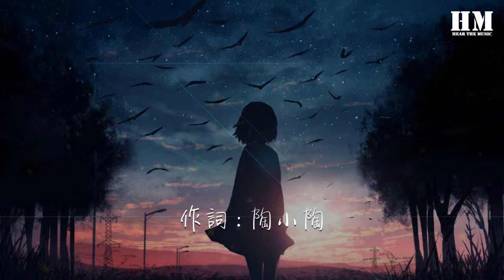宿羽陽 - 暗戀是一個人的事『說不出萬分之一句謊話』【動態歌詞Lyrics】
暗戀是一個人的事

00:00  作詞 : 陶小陶
00:01  作曲 : 宿羽陽
00:02 製作人 Producer：宿羽陽
00:04 錄音師 Recording  Engineer：劉昊霖 吳佳敏 陳彬彬
00:05 混音師 Mixing Engineer：劉三斤
00:06 母帶後期混音師 Mastering Engineer：劉三斤
00:08 木吉他 Acoustic Guitar：張琪琳
00:09 電吉他 Electric guitar：田鵬
00:10 貝斯 Bass：張繼思
00:11 鼓 Drum：強子
00:12 鋼琴 Piano：池哲浩
00:13 和聲Harmony：金天
00:14 攝影 Photography：十三
00:15 平面設計 Art cover：夢瑤
00:19 錄音室 Recording room：好樂無荒 摩登天空
00:21 特別鳴謝 Special thanks：劉昊霖  譚侃侃

00:31 你大概是個盲人
00:35 看不到我嬉笑裏的誠懇
00:39 都怪我孤陋寡聞
00:42 錯把你的禮貌當作認真
00:46 我想我是個啞巴
00:50 說不出萬分之一句謊話
00:54 不怪你隔着時差
00:58 只把我當做你的路人甲

01:02 像若無其事
01:05 又像孤注一擲
01:09 要怎麼啓齒
01:12 這深藏的心事

01:17 常年寄居在我日記的是你
01:21 擦肩時餘光都不給的是你
01:25 暗戀是一個人的事情
01:28 除你之外都知道這個祕密

01:33 你明明是從未擁有過的夢境
01:36 可我像無數次失去過你
01:40 就連願望也不值一提
01:44 落在我身影

02:20 你可能聽不見聲
02:23 聽不到我玩笑裏的虔誠
02:27 都怪我固執愚蠢
02:31 不肯承認你在心裏的痕
02:35 我想我是個傻瓜
02:38 說不出萬分之一句謊話
02:43 不怪你隔着時差
02:46 只把我當做你的路人甲

02:50 像反覆嘗試
02:53 又像偶爾偏執
02:58 要怎麼解釋
03:01 這卑微的樣子

03:05 常年寄居在我日記的是你
03:09 擦肩時餘光都不給的是你
03:13 暗戀是一個人的事情
03:16 除你之外都知道這個祕密

03:21 你明明是從未擁有過的夢境
03:25 可我像無數次失去過你
03:29 就連願望也不值一提
03:32 譬如你目光偶爾落在我身影

03:37 我哪有勇氣一直追逐背影
03:40 彷彿冬天飲冰又心生頑疾
03:44 我只是這樣說服我自己
03:48 比愛情陪伴更長的是友情

03:52 羨慕與你同行的每個身影
03:56 我和你始終隔着安全距離

04:08 比起朋友這樣的關係
04:14 寧願從未認識過你